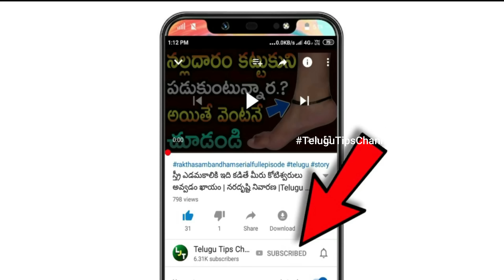టుడే గోల్డ్ రేట్ Gold rate today in hyderabad | Gold price Hyd, VIZAG ,TodayGoldrate,goldratetoday